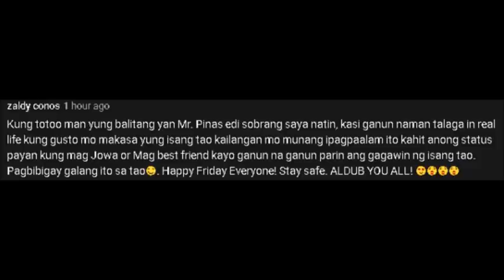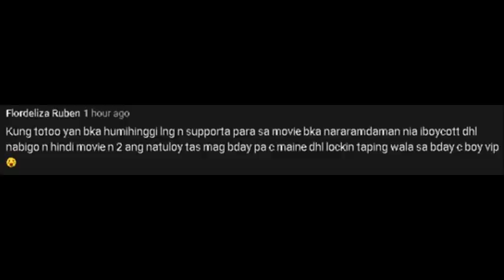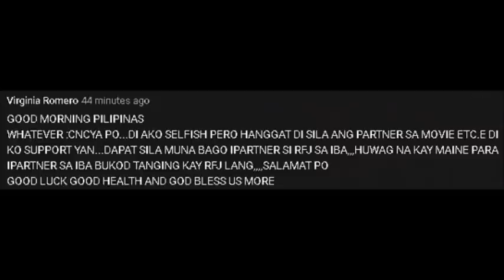MAINE AT ALDEN, DITO PALA BUSY KAYA PALA WALA PA RIN UNTIL NOW SA EAT BULAGA! TARA ALAMIN NATIN TO!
Kaya pala wala sa Eat Bulaga! Ito yung mga ganap sa kanila na hindi haka haka tara alamin natin kung saan busy si Maine at Alden.